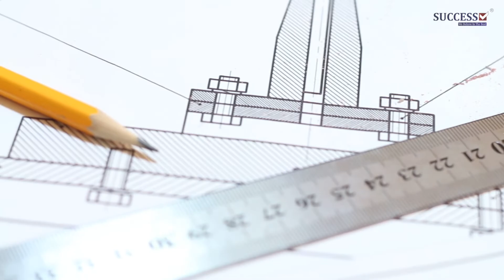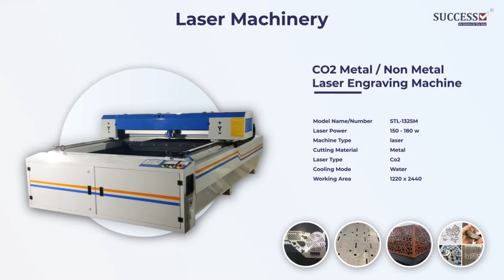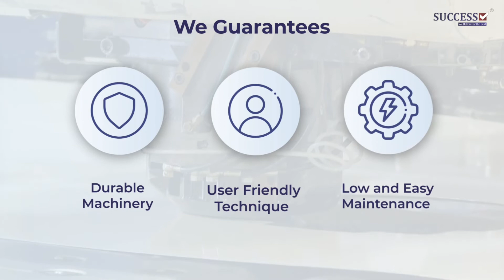Success Technologies| Corporate Video | Engraving Machine, CNC Pattern Making Machine, CNC Plasma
Success Technologies, where Intelligence, Expertise & Excellence goes all along Established in the year 2013, in Ahmedabad (Gujarat, India), we, “Success Technologies”, are known as the prominent Manufacturer and Exporter of a comprehensive assortment of Engraving Machine, CNC Pattern Making Machine, CNC Plasma Cutting Machine and many more, Choose, Select, and finalize your machine with success Technologies.